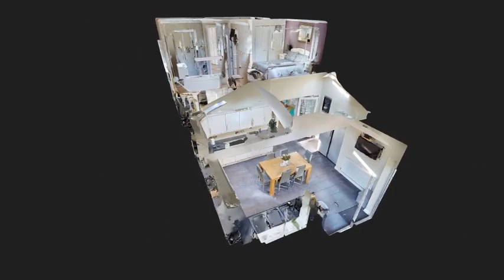Quarry Way 3 bedroom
CHAIN FREE! AN EXTENDED 3 BEDROOM END OF TERRACE HOME WITH AMPLE DRIVEWAY PARKING AND GREAT SIZE PRIVATE GARDEN

OFFERS BETWEEN £400,000 - £425,000

•  3 Bedrooms
•  Extended end of terrace home
•  Off Road parking for up to 4 cars
•  Close to infant and junior schools
•  Private garden
•  OFSTED Outstanding Secondary School Catchment
•  Kitchen/Diner
•  No Chain

This beautiful EXTENDED property is a perfect family home, set in the popular village of Southwater, walking distance from local amenities and the villages infant and junior schools.  The property has a very generous plot offering a good sized, private garden and AMPLE DRIVEWAY PARKING.

PROPERTY: Enter the property into the entrance hall, which leads through to the main living area.  The Living room is light and airy and is of great size.  Continue through the living room, into the SECOND RECEPTION ROOM, this could be used as a more formal dining room or is currently used as a separate chill out zone.  Off the dining room there is a UTILITY ROOM and DOWNSTAIRS CLOAKROOM.  Heading through the dining room you will find the KITCHEN/DINER with doors opening out onto the patio.

The KITCHEN/DINER is stunning with light flooding in from the velux windows. There is a range of white gloss low and high levels units.  LED spotlights to the ceilings and extra LOW-LEVEL LIGHTING are added benefits of this superb kitchen.

Upstairs there are 3 DOUBLE BEDROOMS and a modern family bathroom offering bath and separate shower.  Bedrooms one and two both provide fitted wardrobes.
OUTSIDE: This spacious property is offered on a great size plot.  The rear garden Is PRIVATE and has been beautifully landscaped, with areas of lawn and patio's and mature trees and borders.  There is PLENTY OF PARKING on the driveway to the front of the property.

AREA: Just a short walk from the Southwater Country Park, shops and the ever popular Downs Link with COMMUTER FRIENDLY quick road access to the A24, M23 and A281, serving Brighton, Worthing, Crawley, Gatwick and Guildford.  Buses run every 15 minutes to Horsham train station and Gatwick, and the train station leads onto both London Victoria & London Bridge.  Given the outdoor spaces and activities, many play parks, the district regularly being in the top places to live in the country and the OUTSTANDING SCHOOLS, it's easy to see why Southwater is so popular and FAMILY FRIENDLY, so make this village your next home!

Southwater is a FAMILY FRIENDLY village, offering a more relaxed lifestyle than some of the busier towns but all the amenities that you could require.